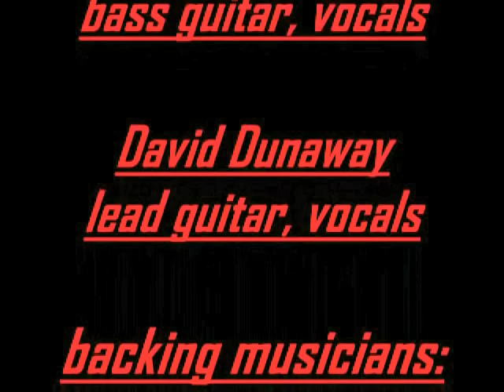Roadhouse Paradise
A blues/rock song about a loud and dangerous saloon where liqour flows and blood will spill.